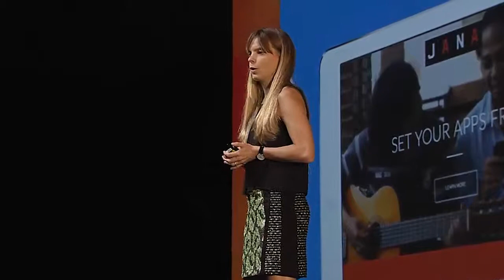Mariate Arnal: Innovating The Advertising Model